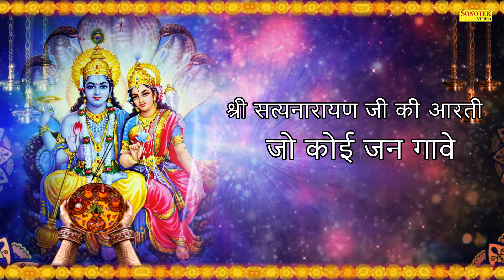लक्ष्मी नारायण आरती | Laxmi Narayan Aarti | Vishnu Bhajan 2020 | विष्णु भजन 2020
Video Credits :

Title Song :- लक्ष्मी नारायण आरती

Music Label & Copyrights :- Mantra Aarti Sonotek

Gajanana – Om Gajananaya Namah
Ganadhyaksha – Om Ganadhyakshaya Namah
Vighnaraja – Om Vighnarajaya Namah
Vinayaka – Om Vinayakaya Namah
Dvaimatura – Om Dvaimaturaya Namah
Dwimukha – Om Dwimukhaya Namah
Pramukha – Om Pramukhaya Namah
Sumukha – Om Sumukhaya Namah
Kriti – Om Kritine Namah
Supradipa – Om Supradipaya Namah
Sukhanidhi – Om Sukhanidhaye Namah
Suradhyaksha – Om Suradhyakshaya Namah
Sovereign of the Gods
Surarighna – Om Surarighnaya Namah
Mahaganapati – Om Mahaganapataye Namah
Manya – Om Manyaya Namah
Mahakala – Om Mahakalaya Namah
Mahabala – Om Mahabalaya Namah
Heramba – Om Herambaya Namah
Lambajathara – Om Lambajatharayai Namah
Haswagriva – Om Haswa Grivaya Namah
Mahodara – Om Mahodaraya Namah
Madotkata – Om Madotkataya Namah
Mahavira – Om Mahaviraya Namah
Mantrine – Om Mantrine Namah
Mangala Swara – Om Mangala Swaraya Namah
Pramadha – Om Pramadhaya Namah
Prathama – Om Prathamaya Namah
Prajna – Om Prajnaya Namah
Vighnakarta – Om Vighnakartre Namah
Vignaharta – Om Vignahartre Namah
Vishwanetra – Om Vishwanetre Namah
Viratpati – Om Viratpataye Namah
Shripati – Om Shripataye Namah
Vakpati – Om Vakpataye Namah
Shringarin – Om Shringarine Namah
Ashritavatsala – Om Ashritavatsalaya Namah
Shivapriya – Om Shivapriyaya Namah
Shighrakarina – Om Shighrakarine Namah
Shashwata – Om Shashwataya Namah
Bala – Om Bala Namah
Balotthitaya – Om Balotthitaya Namah
Bhavatmajaya – Om Bhavatmajaya Namah
Purana Purusha – Om Purana Purushaya Namah
Pushne – Om Pushne Namah
Pushkarotshipta Varine – Om Pushkarotshipta Varine Namah
Agraganyaya – Om Agraganyaya Namah
Agrapujyaya – Om Agrapujyaya Namah
Agragamine – Om Agragamine Namah
Mantrakrite – Om Mantrakrite Namah
Chamikaraprabhaya – Om Chamikaraprabhaya Namah
Sarvaya – Om Sarvaya Namah
Sarvopasyaya – Om Sarvopasyaya Namah
Sarvakartre – Om Sarva Kartre Namah
Sarvanetre – Om Sarvanetre Namah
Sarvasiddhipradaya – Om Sarvasiddhipradaya Namah
Siddhaye – Om Siddhaye Namah
Panchahastaya – Om Panchahastaya Namah
Parvatinadanaya – Om Parvatinandanaya Namah
Prabhave – Om Prabhave Namah
Kumaragurave – Om Kumaragurave Namah
Akshobhyaya – Om Akshobhyaya Namah
Kunjarasura Bhanjanaya – Om Kunjarasura Bhanjanaya Namah
Pramodaya – Om Pramodaya Namah
Modakapriyaya – Om Modakapriyaya Namah
Kantimate – Om Kantimate Namah
Dhritimate – Om Dhritimate Namah
Kamine – Om Kamine Namah
Kapitthapanasapriyaya – Om Kapitthapanasapriyaya Namah
Brahmacharine – Om Brahmacharine Namah
Brahmarupine – Om Brahmarupine Namah
Brahmavidyadi Danabhuve – Om Brahmavidyadi Danabhuve Namah
Jishnave – Om Jishnave Namah
Vishnupriyaya – Om Vishnupriyaya Namah
Bhakta Jivitaya – Om Bhakta Jivitaya Namah
Jitamanmadhaya – Om Jitamanmadhaya Namah
Aishwaryakaranaya – Om Aishwaryakaranaya Namah
Jyayase – Om Jyayase Namah
Yaksha Kinnerasevitaya – Om Yaksha Kinnerasevitaya Namah
Ganga Sutaya – Om Ganga Sutaya Namah
Ganadhishaya – Om Ganadhishaya Namah
Gambhira Ninadaya – Om Gambhira Ninadaya Namah
Vatave – Om Vatave Namah
Abhishtavaradaya – Om Abhishtavaradaya Namah
Jyotishe – Om Jyotishe Namah
Bhktanidhaye – Om Bhktanidhaye Namah
Bhavagamyaya – Om Bhavagamyaya Namah
Mangalapradaya – Om Mangalapradaya Namah
Avyaktaya – Om Avyaktaya Namah
Aprakrita Parakramaya – Om Aprakrita Parakramaya Namah
Satyadharmine – Om Satyadharmine Namah
Sakhaye – Om Sakhaye Namah
Sarasambunidhaye – Om Sarasambunidhaye Namah
Maheshaya – Om Maheshaya Namah
Divyangaya – Om Divyangaya Namah
Manikinkini Mekhalaya – Om Manikinkini Mekhalaya Namah
Samasta Devata Murtaye – Om Samasta Devata Murtaye Namah
Sahishnave – Om Sahishnave Namah
Satatotthitaya – Om Satatotthitaya Namah
Vighatakarine – Om Vighatakarine Namah
Vishwagdrishe – Om Vishwagdrishe Namah
Vishwarakshakrite – Om Vishwarakshakrite Namah
Kalyanagurave – Om Kalyanagurave Namah
Unmattaveshaya – Om Unmattaveshaya Namah
Aparajite – Om Aparajite Namah
Samsta Jagadadharaya – Om Samsta Jagadadharaya Namah
Sarwaishwaryapradaya – Om Sarwaishwaryapradaya Namah
Akranta Chida Chitprabhave -Om Akranta Chida Chitprabhave Namah
Shri Vighneshwaraya – Om Shri Vighneshwaraya Namah